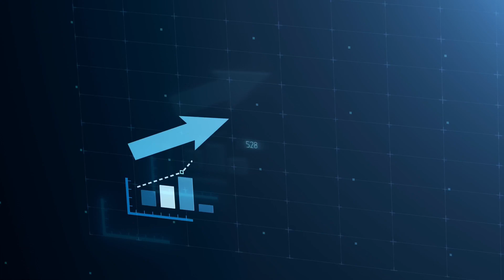📊 POLL: What’s the best Gatorade flavor?